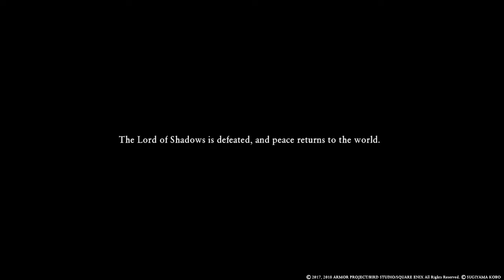THE SECOND JOURNEY BEGINS! | Dragon Quest XI : Echoes of an Elusive Age PS4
Part 40 of dragon quest xi on ps4
We begin the second journey!    :)